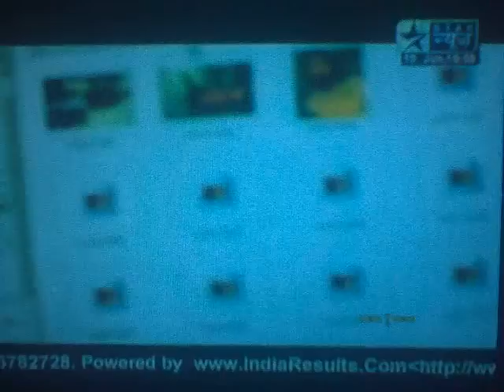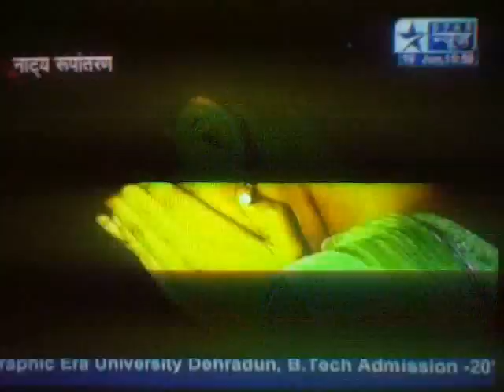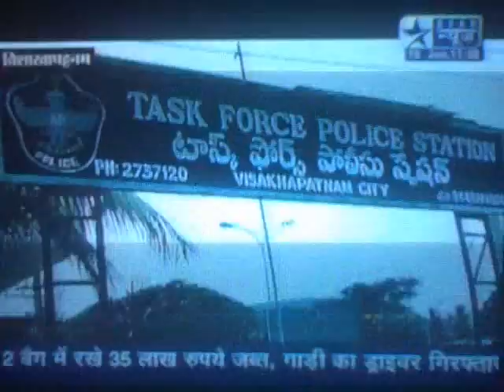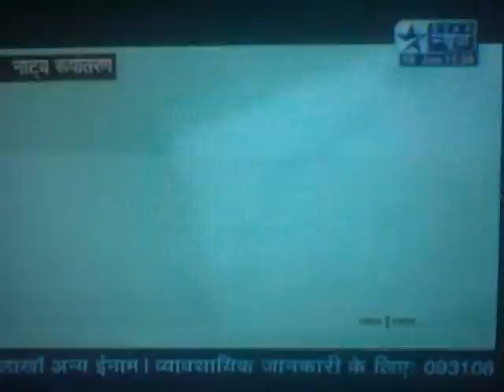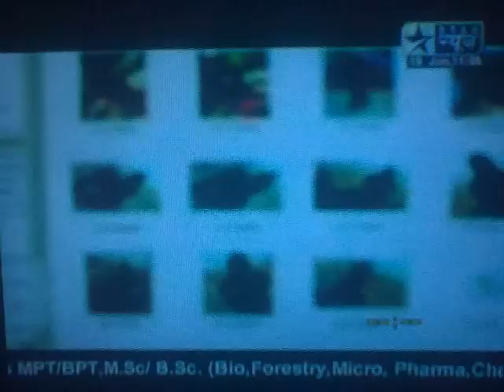blue film ka khel